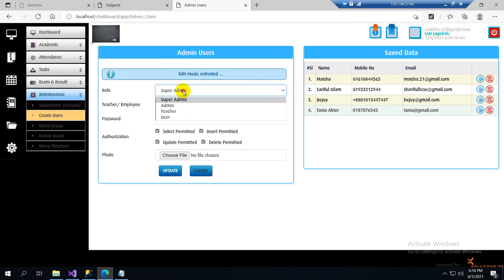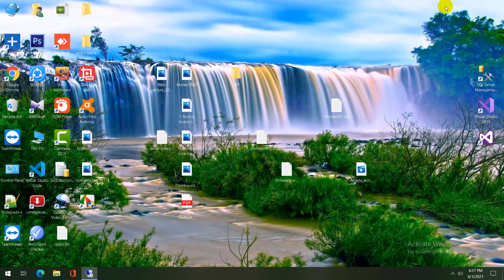School Management System। Echo। Chat page। Chalkboard for Merkel Ltd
Development Description:

Project Name: Chakboard Work Summary: 1. Create Users: Edit User - Teacher/Employee Name is not showing. (Complete) 2. Subject - Assign Teacher - Dropdown show only teachers.(Complete) 3.Class Routine - Start Time and End Time should be time field with am/pm.(Completea)

Project: Chalkboard for Merkel Ltd
Module Name: Echo
Form Name: Chat page

Project Description:

We worked with some of the Bangladeshi leading startups, SMEs, and companies to grow their business through user-friendly interactive online experiences. We design, build, support, integrate, optimize, and market amazing websites that converts visitors into sales. So if you are looking for a well-designed UI, customizable, refreshing UX, and super-fast website development company in Bangladesh, we are your best option to choose.

For the last 14+ years, we have been providing web development services to our clients. Experienced in Reactjs,  Express, WordPress (WooCommerce), Magento, nopCommerce, Drupal, PrestaShop, and Custom CMS Development. Many small to enterprise companies have taken our services in Bangladesh, USA, UK, Saudi Arabia, UAE, and many other countries.  More than 500 websites have been developed by us and made customers satisfied with creative designing, expert programming and after-sales services.

The web development services we provide are- Small to Medium Business website, Group of Companies website, Enterprise/ Corporate business website, Newspaper website, eCommerce Website (Fully Customized or Woo-Commerce), Clubs website, Real-Estate website, Product & Portfolio website and many other types of web development services.

If you are looking for website development services in Chittagong, you can either suggest your budget or suggest your requirements. The price of our web development services starts from 16,000 BDT only.

All the developed websites provided to our customers are with eye-catching design, mobile responsive, and also AMP (Accelerated Mobile Pages) optimized. HTML codes and website structures are SEO (Search Engine Optimization) friendly for getting the top place in SERPs (Search Engine Result Pages). Our engineers take careful steps in every aspect of the creative designing & development process.

We use various technologies for developing websites depends on customer requirements and budgets. The main technologies, framework, and platforms we use for website development are:
HTML5
CSS3
ReactJs
ExpressJs
AngularJs
Javascript & Jquery
VueJs
WordPress
Asp.Net Core+SQL Server

DESIGN YOUR WEBSITE FROM EXTREME SOLUTIONS

We not only design your website, we will also develop your brand- which will promote your online presence 24 hours a day!

For your online presence to impress your visitors, your website needs to exclude credibility with professionalism and quality. We understand that in the internet arena saturated with billions of web pages, a well-designed website is vitally important to marketing, building brand awareness, and attracting prospective customers.

We ensure to provide you best of website design & development services in Chittagong.

Chalkboard
Developed by-
Extreme Solutions
771 Sheikh Mujib Road, Chattogram.